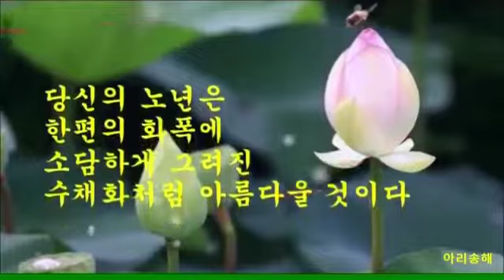Jesus always loves you